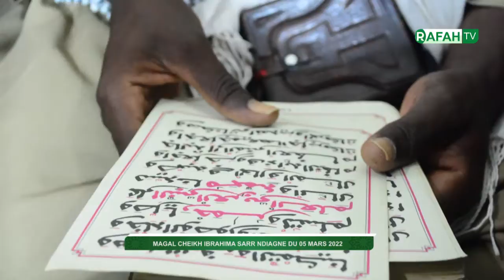Khadim kebe: magal cheikh ibrahima sarr jazaaka